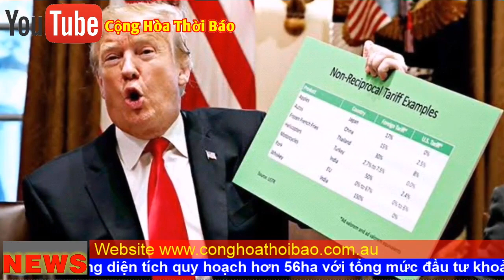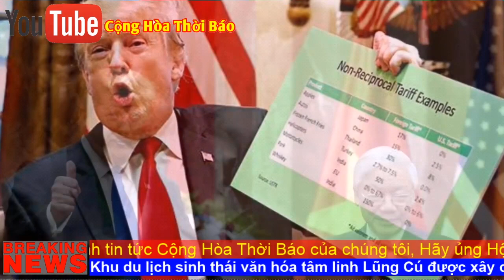Nguyễn Phú Trọng Không dám đi Mỹ, Không vì sức khoẻ yếu, mà run sợ trước Thiên Triều